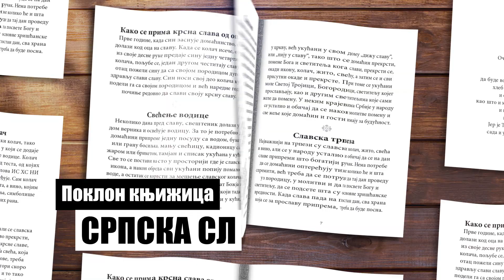ALO Poklon: Knjižica Srpska slava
U petak, 6. Novembra, Alo! vam poklanja knjižicu "Srpska slava". Nabavite svoj primerak na vreme i pročitajte sve o tradiciji, pravilima i običajima.